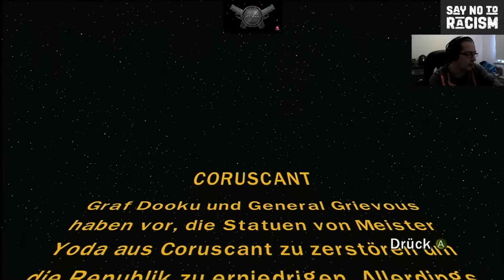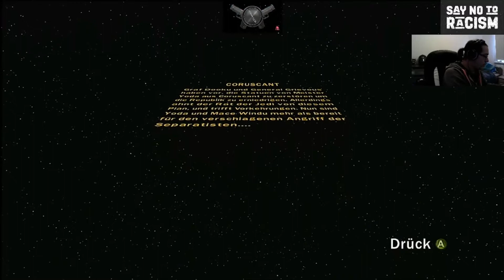Lego Star Wars 3 - #65 - Separatisten-Übergriff Coruscant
Mein zweites Let´s Play. Diesmal gönnen wir uns Lego Star Wars 3 von der XBOX 360.
Gespielt wird auf der XBOX Series S/X